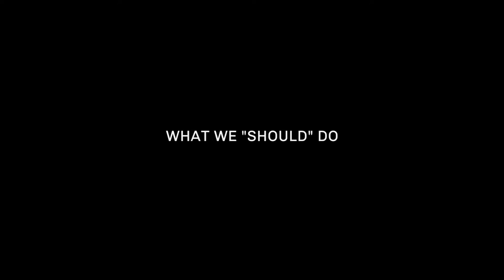THE GLO TRILOGY Trailer 2016 - Venetia feat. Sam Simon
First official Trailer of the album THE GLO TRILOGY - PART 1: UNSHACKLED, starring new musical artist, Venetia.

In collaboration with: Sam Simon, J7 Studios and Little Warrior Productions.

About: THE GLO TRILOGY is the forthcoming debut EP from new electronic artist, Venetia. The record, with the aid of a companion film in four pieces, tells the true narrative of Venetia breaking the shackles of her old life, journeying back to her art, and ultimately finding freedom by sharing her music with the world.

Distributor: EquallyAsLucky Studios
Release Date: September 14, 2016
Genre: Epic Electronic

About Venetia: Originally from Chicago, Venetia had been yearning to build a life around music since a young age. A self-taught piano and guitar player, her dream of music faded as she found herself engulfed by her own fears and lack of confidence in her voice as she grew up. She followed the more traditional path laid out for her by friends and family.

Years later, in the midst of a successful marketing career, she found a lump in her throat; it was thyroid cancer. That diagnosis changed everything. A surgery so close to her vocal chords gave her clarity about the preciousness of voice and the brevity of life.

The morning of surgery, as she walked into the kitchen for breakfast, a little light reflected off of the window and cast an unexpected rainbow GLO upon her throat. She viewed this as a sign of magic, a theme throughout the series.

She sang herself to sleep in surgery and vowed music would be her new path when she awoke. However, she quickly found this new path filled with inner demons and external obstacles. The GLO series is inspired by that journey.

She's excited to share her music with all of you!